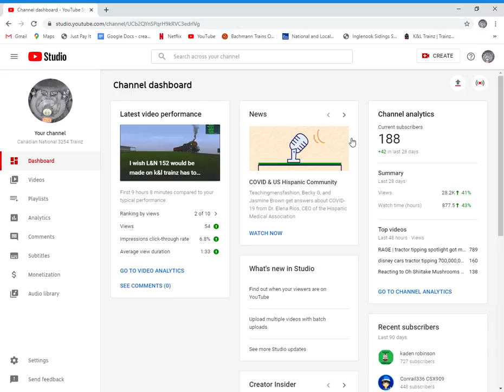thank you for 188 subscribers